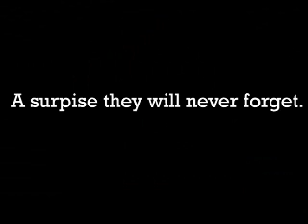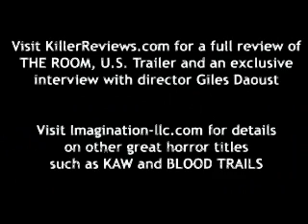Horror Movie Clips - The Room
Two exclusive movie clips from THE ROOM. A film coming to DVD sometime in 2007. Visit KillerReviews.com for everything horror.